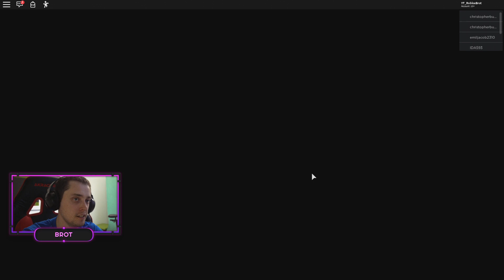PIGGY nas goni! Szalona Peppa Roblox | Brot i Mario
Szalony Wyścig PIGGY nas goni! Roblox | Brot i Mario Dziękuje za obejrzenie całego odcinka z ROBLOX! Nazywam się Brot i z wielką przyjemnością nagrywam fishing simulator. roblox fishing simulator cechuje się wielką radosną zabawą i promienną kreską. gry na tablet będą najlepsze dla marki! Grę urozmaica mój komentarz, więc można powiedzieć, że jest to fishing simulator roblox. Czasem można się pomylić i nazwać tę grę roblox pl. Gram w gry po polsku ale i również w zagraniczne produkcje. Zapraszam gry do oglądania tylko na moim kanale! Prezentuje Wam gry do grania, które na pewno Wam się spodobają. W sam raz gry gry gry, czasami darmowe gry sprawią Ci wiele radości. Gry online są naprawdę super. Uwielbiam grać w gry na telefon oraz w gry samochodowe, chyba każdy chłopiec lubi auta.

🎬 Zagraj ze mną w gry
💪 Wybierz grę, którą mam nagrać
🙈 Dołącz do moich znajomych w portalach społecznościowych
💸 Specjalna ranga na Discord
💥 Ekskluzywne emotki!
🍞 Pomóżesz mi w rozwoju kanału